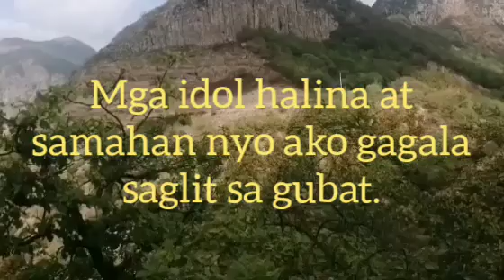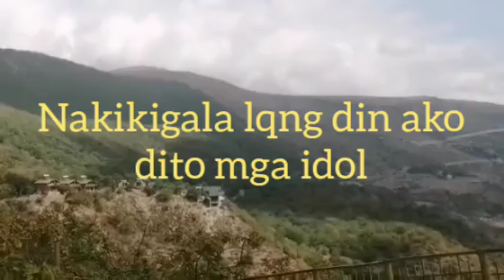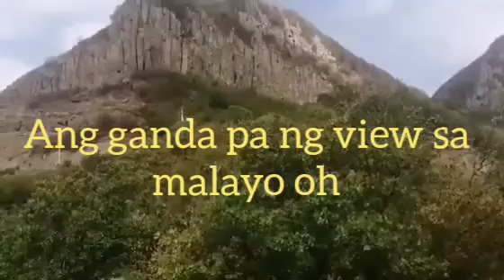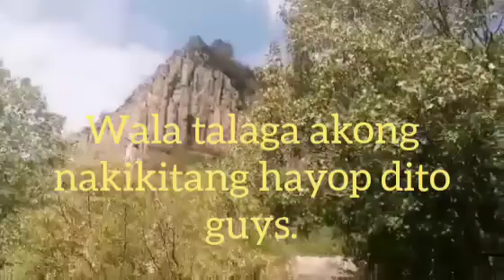GALA MUNA TAYO SA GUBAT AT MAG RELAX.